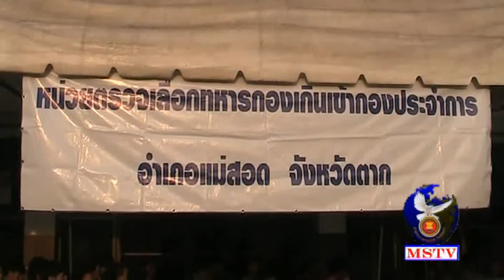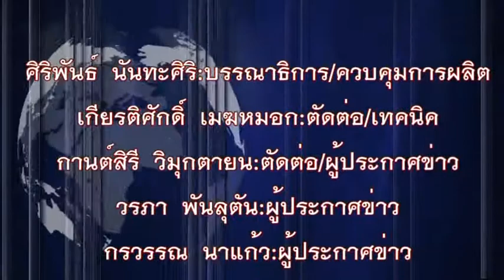4 เมษายน 59 ข่าวท้องถิ่นแม่สอด